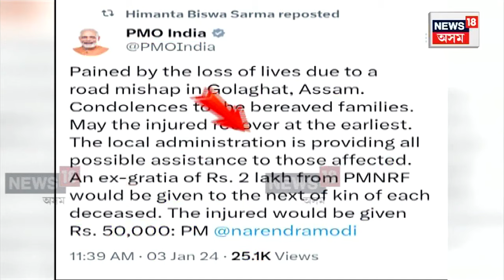এDergaon Accident | তিয়াও চিকিৎসালয়ত মৃত্যুৰে যুঁজিছে দেৰগাঁৱৰ বালিজানত দুৰ্ঘটনাত আহত কেইবাজনেও